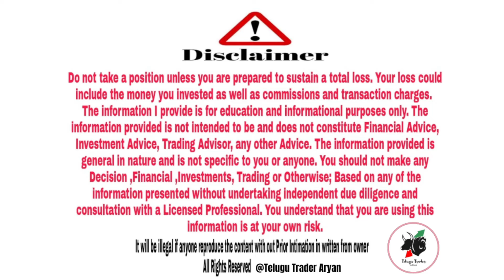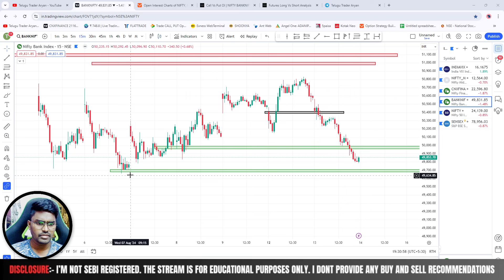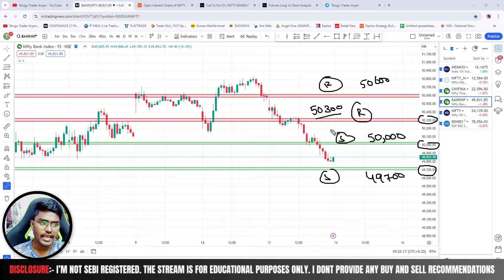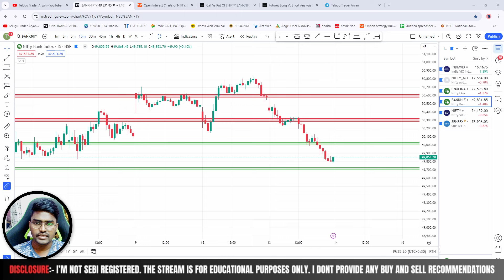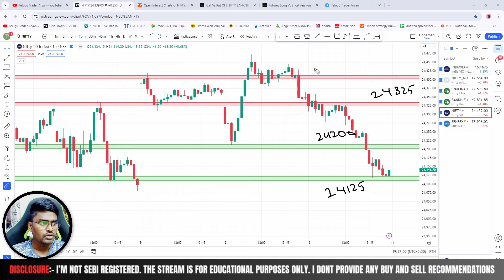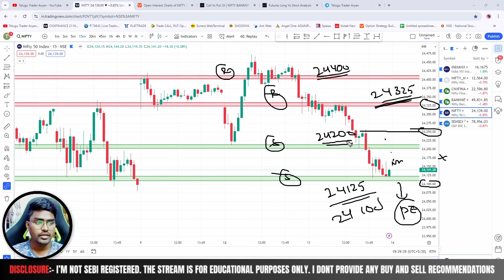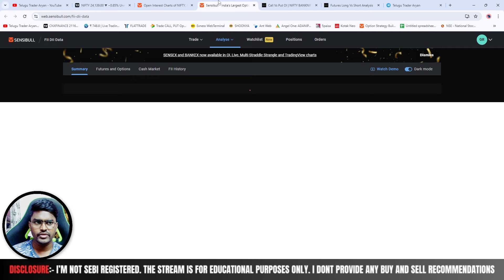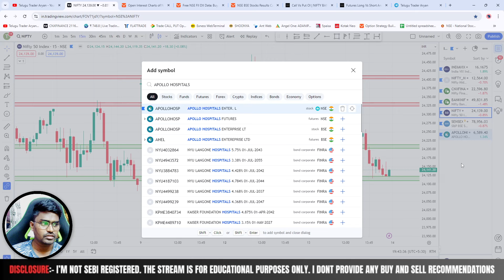బుధవారం Market ఎలా ఉండబోతోంది | market Prediction 13/AUG/2024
Kindly Note: We are not SEBI registered. Please don't take any BUY or SELL Based on our content & must Consult your financial advisor before making any decisions.